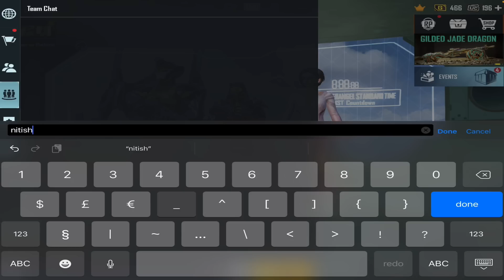😍 Random Rich & Cute Girl Gifted Me UC for ROYAL PASS But @KadamOP EXPOSED ME 😭 BEST NOOB PRANK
Title - Random Rich & Cute Girl Gifted Me UC for ROYAL PASS But @KadamOP   EXPOSED ME 😭 BEST NOOB PRANK

Tag ;-

a raja ji open kadam,
kadam op today,
kadam op uid,
kadam op yt,
kadam op youtuber,
kadam op youtube par,